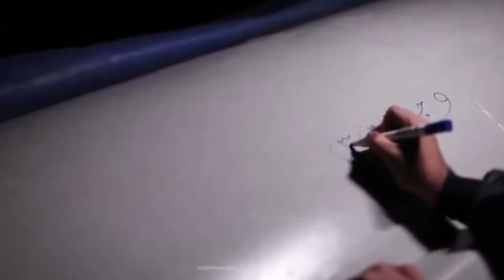ඉරානය ඊශ්‍රායලයට එල්ල කල මාරාන්තික ප්‍රහාරයේ දුර්ලභ දර්ශන රැසක් | Sri Lanka Army Special Forces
👮‍♂️මෙම ප්‍රහාරය දළ වශයෙන් ඩ්‍රෝන 170ක්, කෲස් මිසයිල 30ක් සහ බැලස්ටික් මිසයිල 120කින් සමන්විත විය. ඉරාන හමුදාව බැලස්ටික් මිසයිල වෙඩි තැබීමට පෙර ඩ්‍රෝන යානා දියත් කරනු ලැබුවේ, කෲස් මිසයිල සහ ඩ්‍රෝන යානා සමාන වේලාවකදී ඊශ්‍රායලයේ ගුවන් ආරක්ෂක කවුළුව වෙත පැමිණේ යැයි අපේක්ෂාවෙන් විය හැකියි.

ඉරානය ඊශ්‍රායලයට එල්ල කල මාරාන්තිකප්‍රහාරයේ දුර්ලභ දර්ශන රැසක් | Sri Lanka Army Special Forces

ප්‍රභාගේ යාපනය නිවස වැටලූ කමාන්ඩෝ මෙහෙයුම | Sri Lanka Army Special Forces